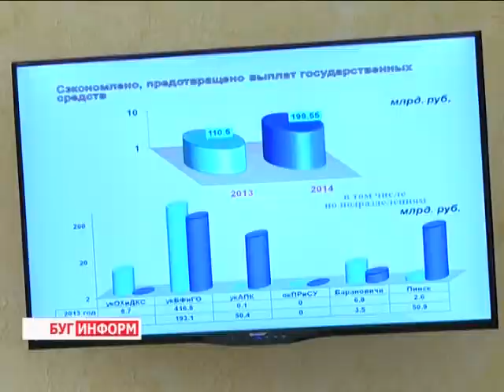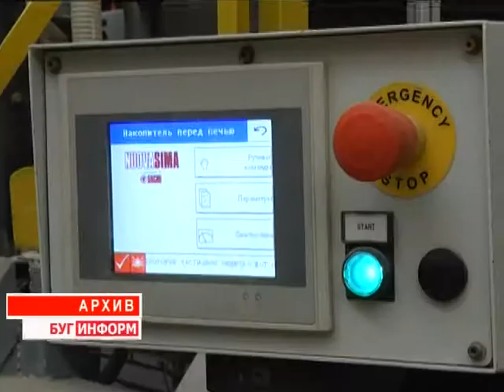2015-02-20 г. Брест. Итоги работы КГК за 2014 г. Телекомпания Буг-ТВ.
Иоги работы КГК за 2014 г. И основные направления года 2015 .
На этой неделе итоги работы за 2014 год подвели сотрудники комитета государственного контроля Республики Беларусь по Брестской области. На прошедшей коллегии  было отмечено, год был   не простым и разноплановым, что касается контрольных мероприятий.
 В частности обеспечивался пристальный надзорзаисполнением всех поручений главы государства, в числе которых целевое  эффективное использование бюджетных средств, выполнение республиканских и областных  программ. О том, каких показателей  удалось достичь в году минувшем, а также над чем предстоит поработать в 2015 - м, об этом и не только подробнее в следующем материале выпуска.